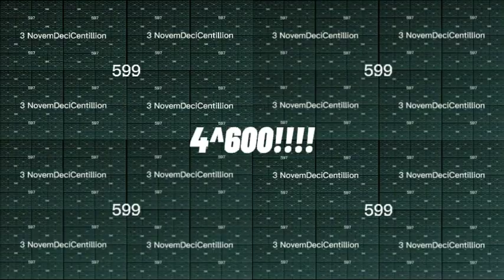Game Breaks Continues to 1 Viginticentillion times